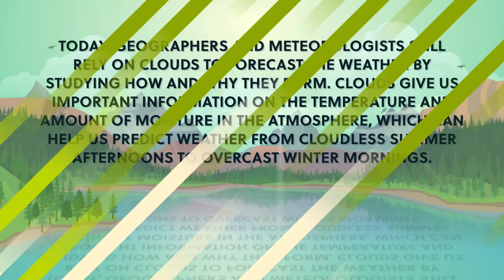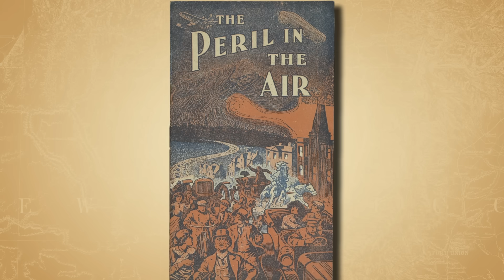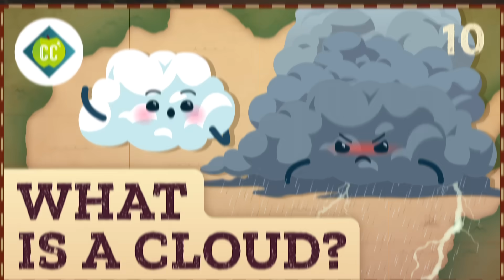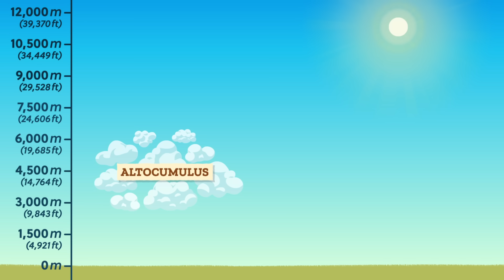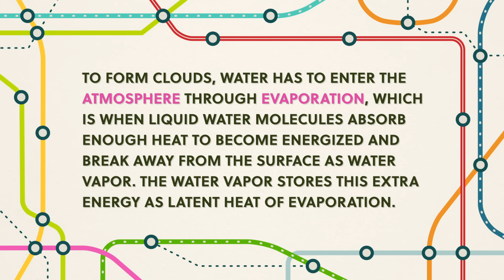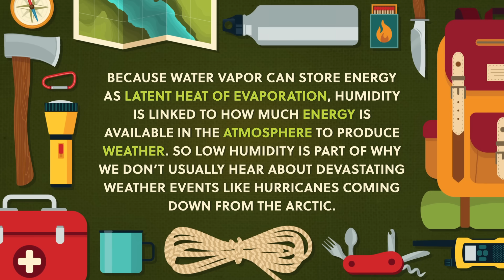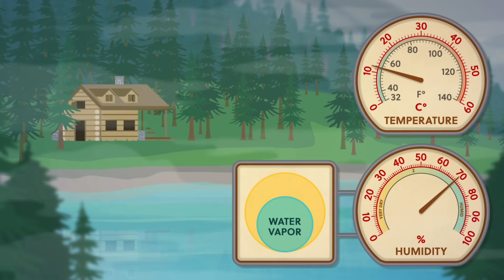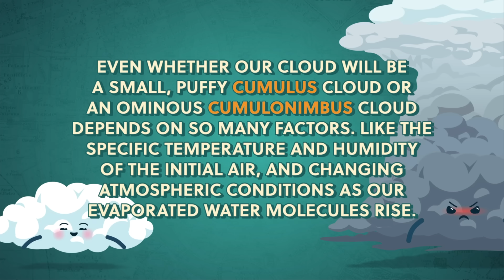☁️ What is a Cloud? Crash Course Geography #10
In addition to just being beautiful one-of-a-kind panoramas in the sky, clouds can tell us so much about how energy and weather patterns flow around the globe. Today, we'll talk about how clouds form, the three main types (cirrus, status, and cumulus), explain how and why we get rain, and end with a discussion on humidity and how high humidity can feel hot and sticky on a warm day but comfortable on a cold day. So join us and countless people throughout history and look up -- at the clouds!